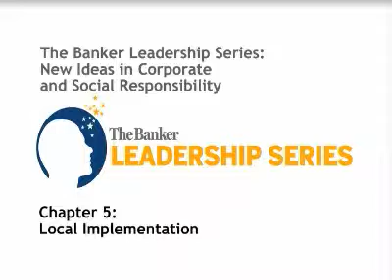Ch 5. Local implementation - New ideas in Corporate and Social Responsibility